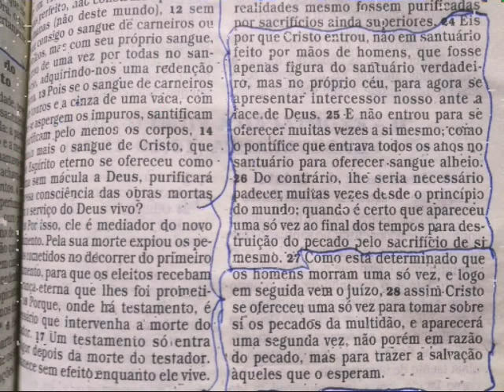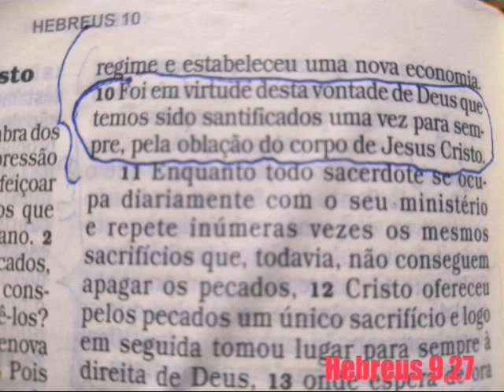VAMOS🙏REZAR 🤗JUNTOS🤗?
Carta de São Paulo aos Hebreus
capítulo 9, versículo 27.